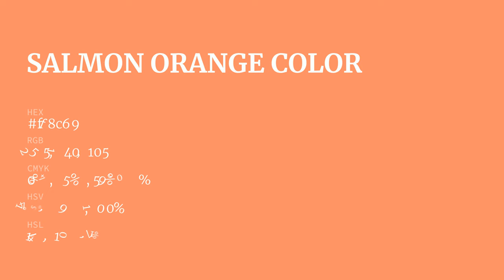Salmon Orange color ff8c69 hex Cool Orange color ff8c69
What color is Salmon Orange ? ff8c69 hex, Cool Orange color ff8c69

Hex ff8c69 Color Code is also known as Salmon Orange color

Hex ff8c69 Color code in RGB color code model is created after adding 100% red color, 54.9% green color and 41.18% blue color.
Hex ff8c69 Color code in CMYK color (process color) code model is generated after subtraction of 0% cyan, 45% magenta, 59% yellow, 0% black.